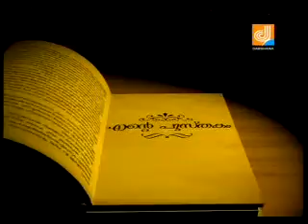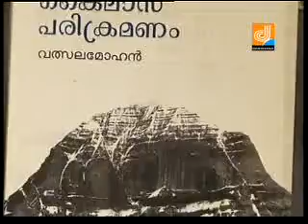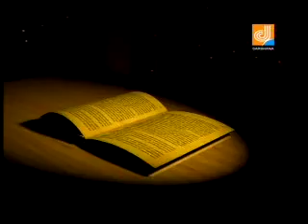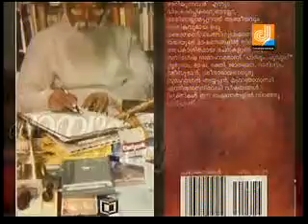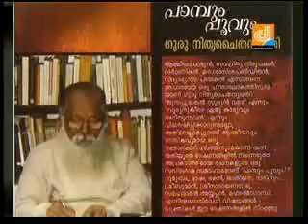MY PROGRAM DARSHANA TV